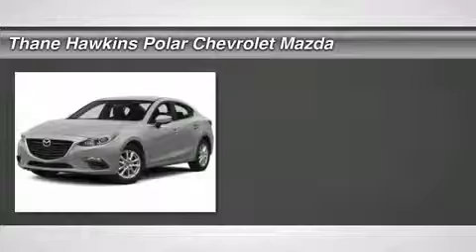2014 MAZDA MAZDA3 White Bear Lake, MN 34665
2014 MAZDA MAZDA3 White Bear Lake, MN
Stock# 34665

1801 E Co Road F

Don't miss this 2014 Mazda Mazda3. It's equipped with Automatic transmission and features a Meteor Gray Mica exterior. With 19 miles, you'll want to take this car home. Make a great choice today.